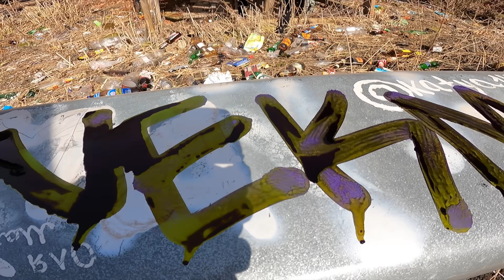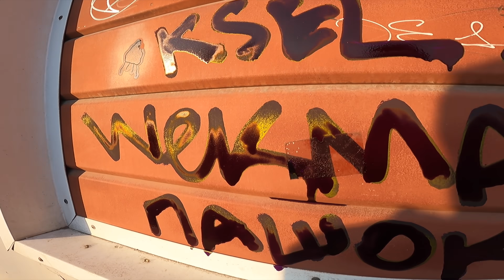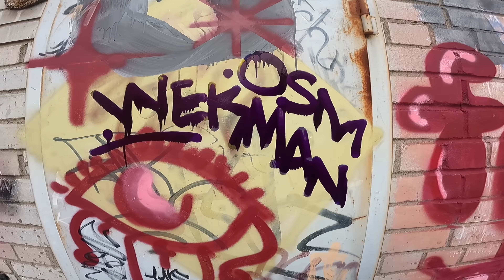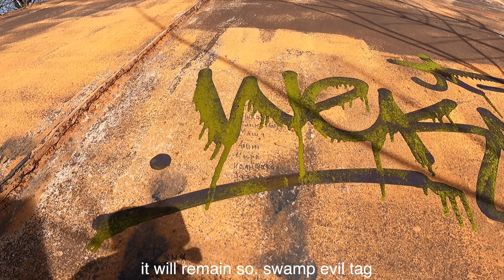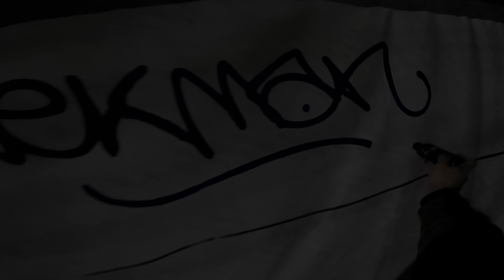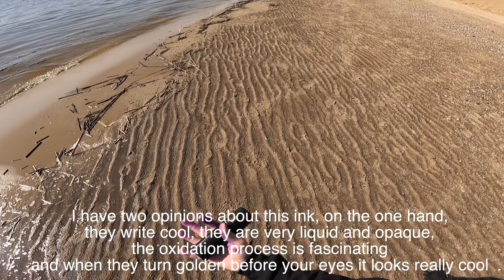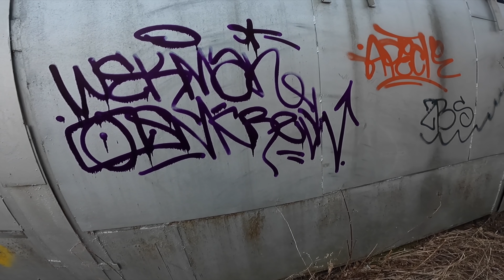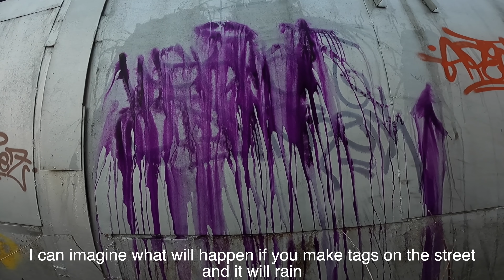graffiti review with Wekman. Evil ink from Moscow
very dirty and mesmerizingly beautiful ink from Moscow
the link to the seller's page is on my instagram under the post with this ink
Fat ink